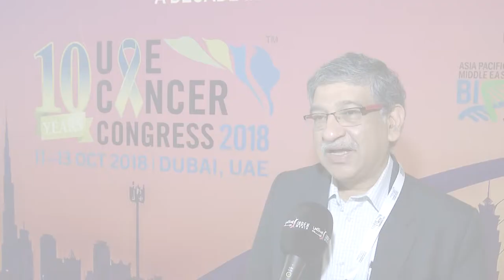UAECC 2018 I Dr. Sudeep Gupta